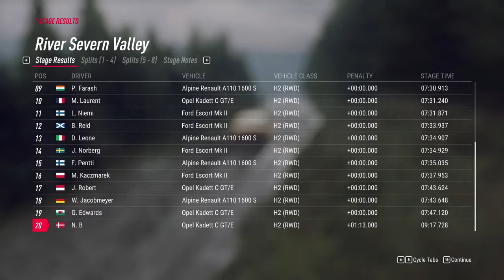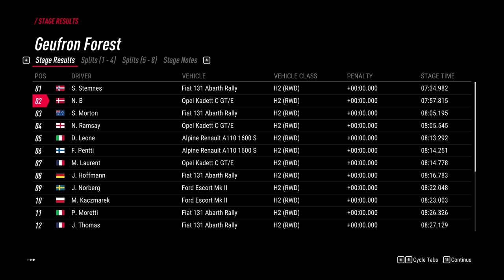Wet Wales - Dirt 2.0 (Opel Kadett)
Round 4 sees us in a typically wet Wales.

00:00 Intro & Rally Overview
00:41 Shakedown
1:48 SS01
11:03 SS02
19:14 SS03
27:32 SS04
36:03 Service Area 1
36:57 SS05
44:49 SS06